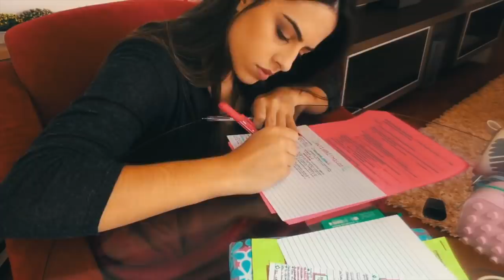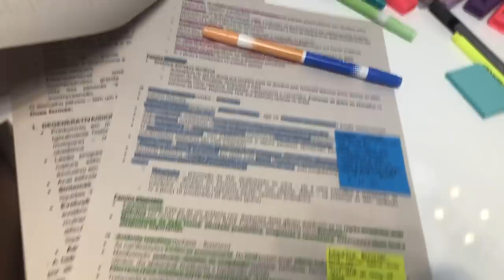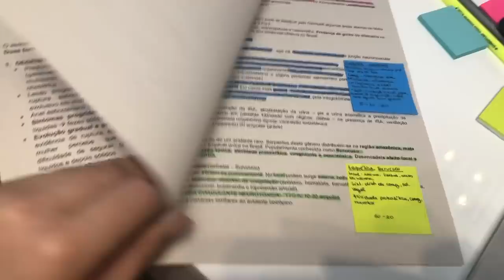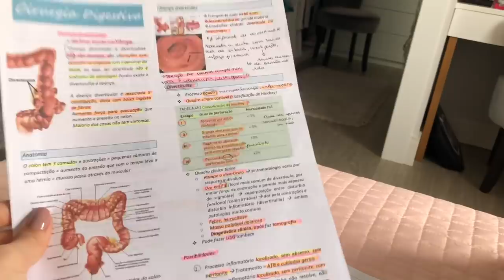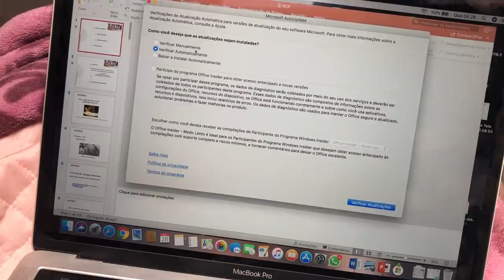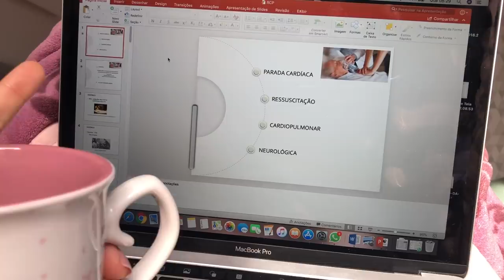VLOG NA FACULDADE DE MEDICINA: quarto ano #41 | Julia Pabis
Mais um vlog mostrando meu dia a dia como estudante de medicina!